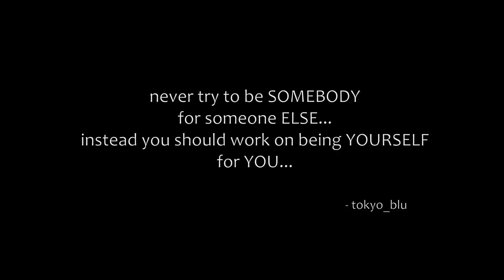The Division - UnderGround - Recover the Report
The next Underground mission is Recover the Report.
I had some really bad problems with syncing the sound and the
video together on this one. The original recording was corrupted
and I had to re-sync the audio at least four times.

Anyhow, enjoy